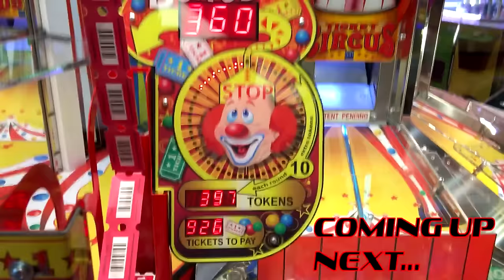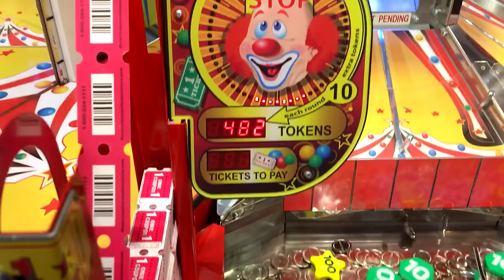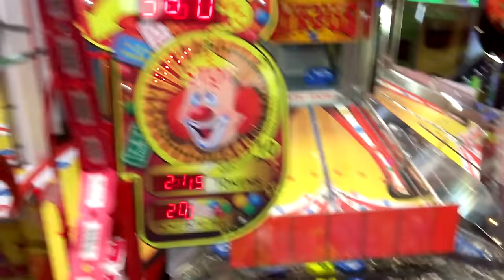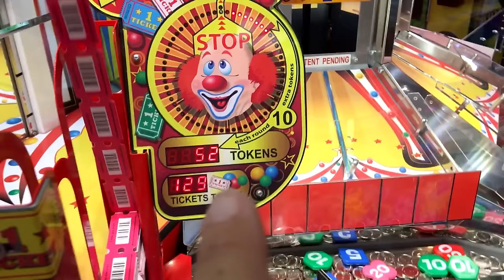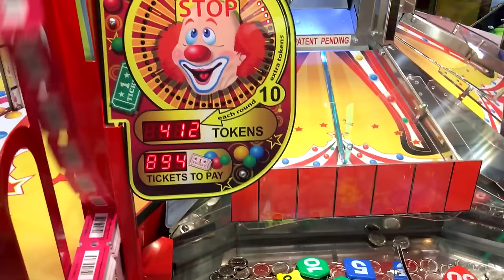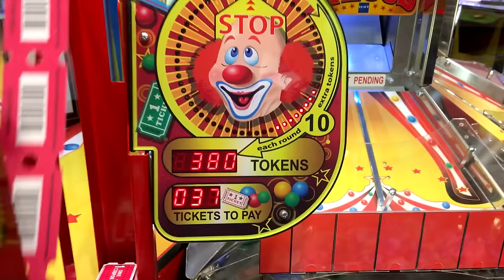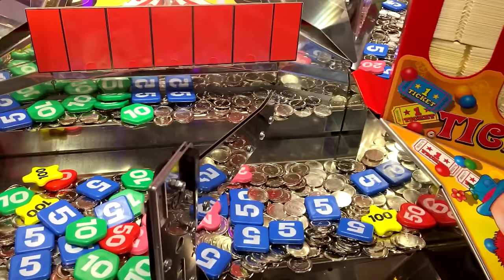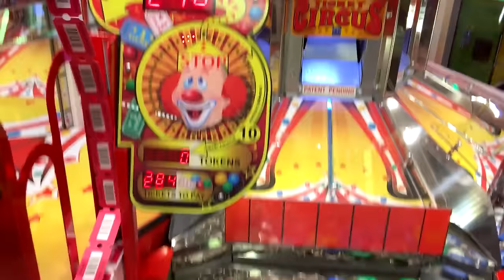Winning BIG Ticket Jackpots at The Arcade! Coin Pusher Rapidfire ACTIVATED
Coin pusher JACKPOT! In this video we WIN BIG at the new Ticket Circus Coin Push at Six Flags Fiesta Texas Arcade! They said this game is brand spankin new, so we thought we would break it in by making it rain, RAPIDFIRE ACTIVATED!  Join us in this 2 part mini series where we try to win all the jackpots as we can!

Send mail/packages here
ClawD00d
8403 State Hwy 151, STE 104 #440
San Antonio, Texas
78245